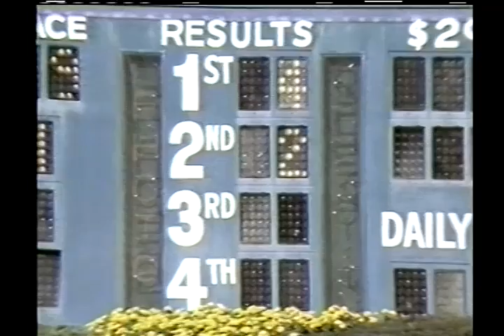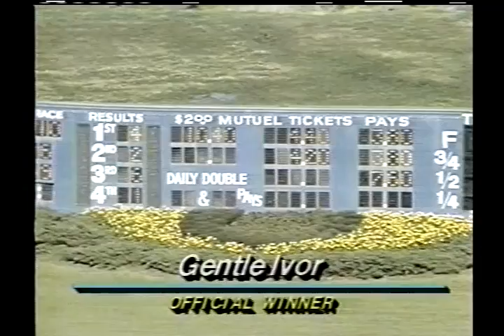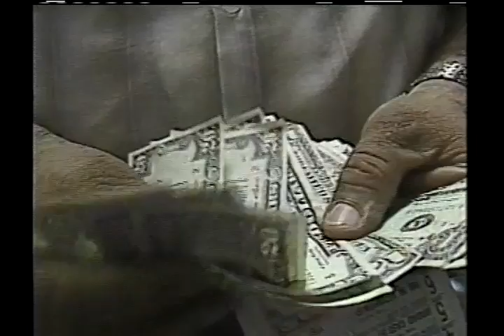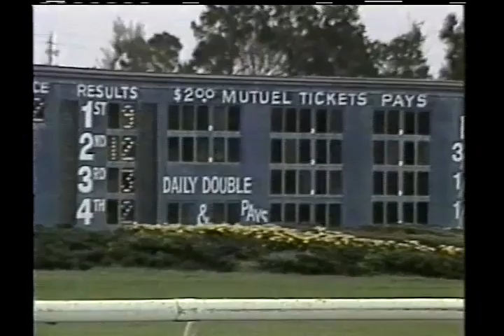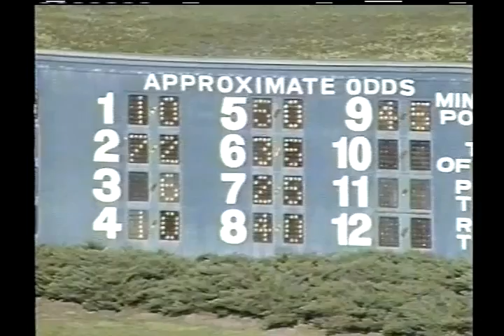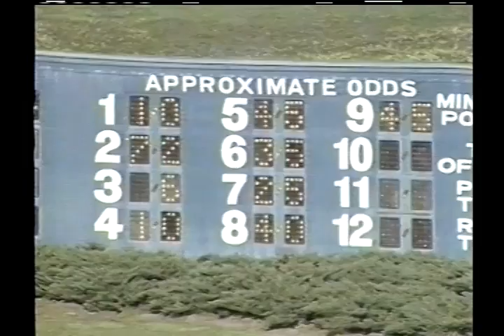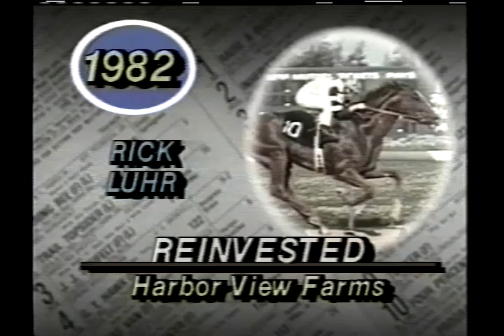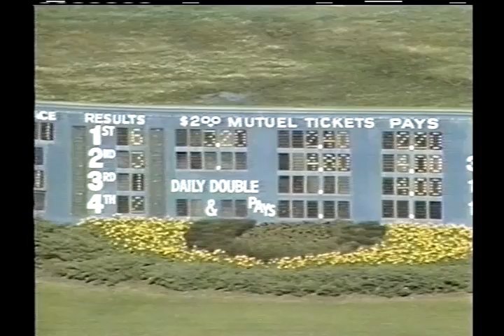1988 Tampa Bay Downs Show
WTOG-TV 1988 Show with Beasley Reece and Stan Rhoads